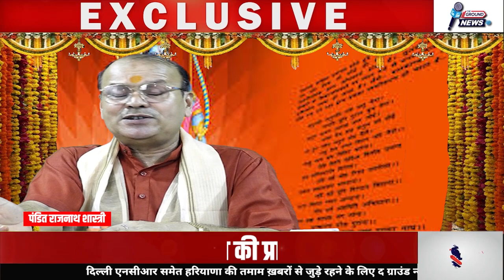दिल में श्रद्धा हो और मन में विश्वास तो भगवान भी मिल जाते है